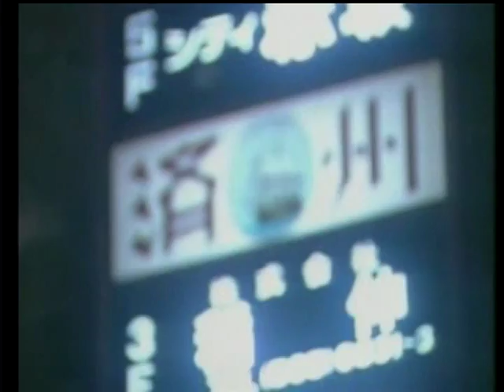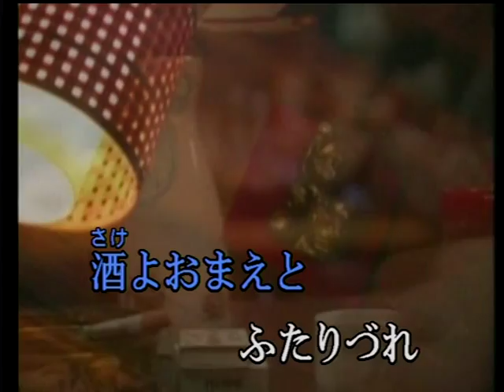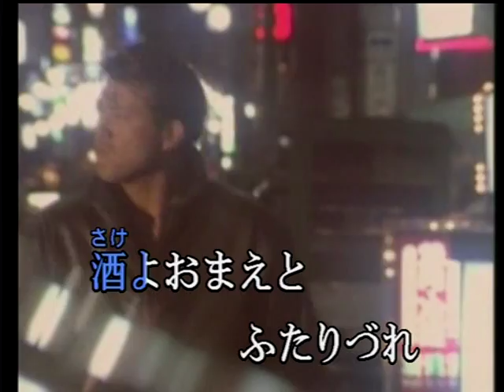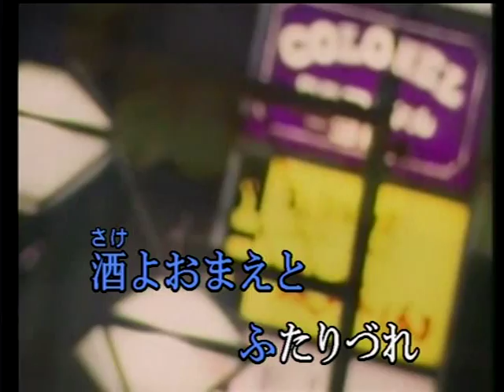酒とふたりづれ / 原唱; 秋岡秀治 / cover 이치랑